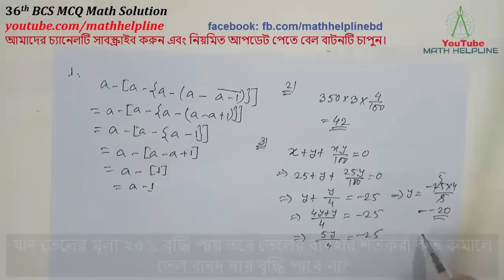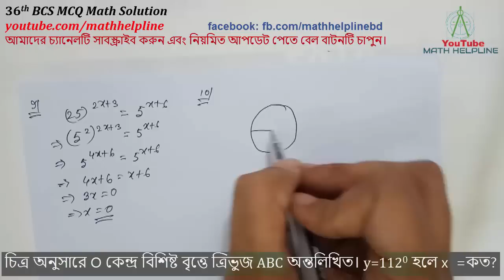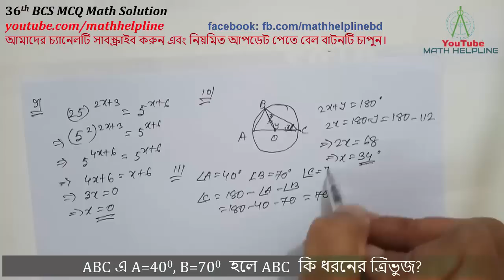36th BCS MCQ Math Solution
mathhelpline mathhelpline 36th BCS MCQ Math Solution
1. a-[a-{a-(a-a-1)}] =কত?
2. ৩৫০ টাকা দরে ৩ কেজি মিষ্টি কিনে ৪ টাকা হারে ভ্যাট দিলে মোট কত ভ্যাট দিতে হবে?
3. যদি তেলের মূল্য ২৫% বৃদ্ধি পায় তবে তেলের ব্যবহার শতকরা কত কমালে তেল বাবদ ব্যয় বৃদ্ধি পাবে না?
4. দু’টি সংখ্যার গুণফল ৩৩৮০ এবং গসাগু ১৩। সংখ্যা দু’টির ল,সা,গু কত?
5. x- 1/x =1 হলে x3 – 1/x3  এর মান কত?
6. log√381  কত?
7. একটি বর্গক্ষেত্রের কর্ণের দৈর্ঘ্য 4√2 একক হলে ঐ বর্গক্ষেত্রের ক্ষেত্রফল কত বর্গ একক?
8. A={x:x  মৌলিক সংখ্যা এবং  x≤5} হলে P(A) এর সদস্য সংখ্যা কত?
9. যদি (25)2x+3=5x+6  হয় তবে  x=কত?
10. চিত্র অনুসারে O কেন্দ্র বিশিষ্ট বৃত্তে ত্রিভুজ ABC অন্তলিখিত। y=1120 হলে x  =কত?
11.  ABC এ A=400, B=700  হলে ABC  কি ধরনের ত্রিভুজ?
12. 12টি পুস্তক থেকে 5টি কত প্রকারে বাছাই করা যায় যেখানে 2টি পুস্তক সর্বদাই অন্তর্ভুক্ত থাকবে?
13. x2+y2=185, x-y=3 এর একটি সমাধান হল---
14.আবহাওয়া অফিসের রিপোর্ট অনুযায়ী-2015 সালের জুলাই মাসের দ্বিতীয় সপ্তাহে বৃষ্টি হয়েছে মোট 5দিন। ঐ সপ্তাহে বুধবার বৃষ্টি না হওয়ার সম্ভাবনা কত?
15. দুটি সমান্তরাল রেখা ক’টি বিন্দুতে ছেদ করে?